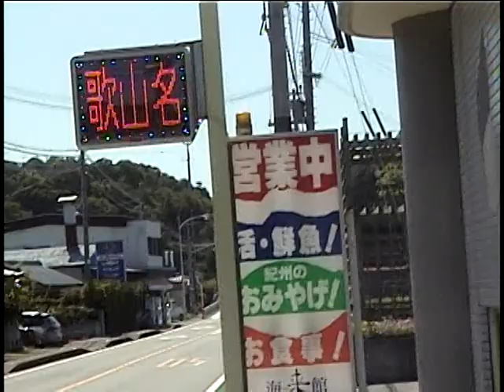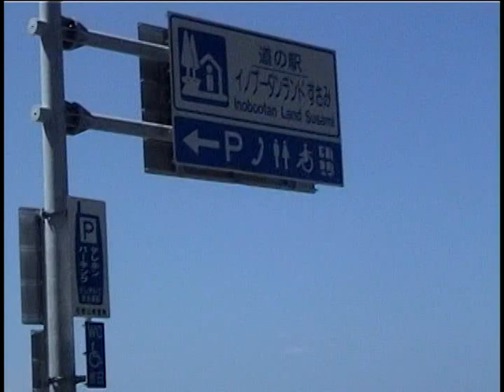和歌山県 道の駅 志原海岸 朝日夕陽100選